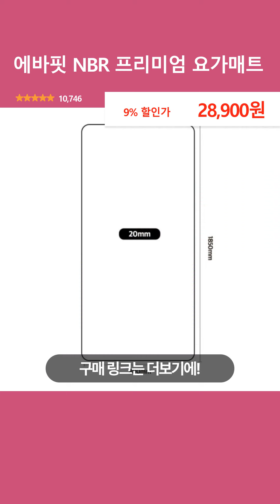에바핏 NBR 프리미엄 요가매트